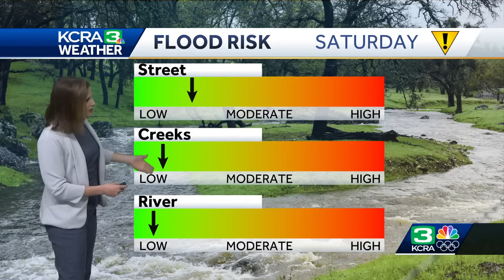Northern California Atmospheric River | Forecast for next rounds of rain and snow starting Saturday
Heather Waldman details what weather impacts to expect through Monday. This forecast is from Feb. 17 at 7 a.m.